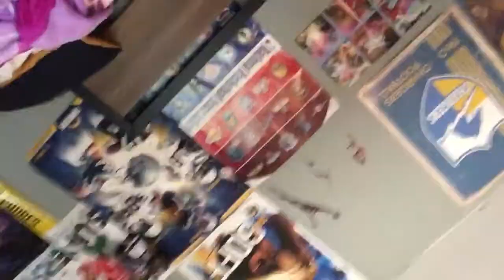The old sprite can retires new sprite can debuts